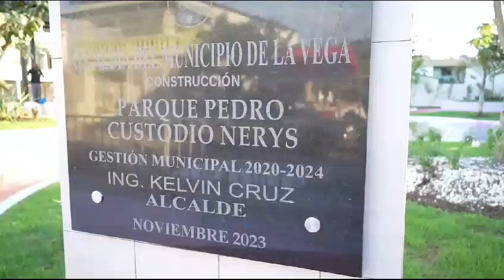Inauguración Parqué Las Uvas con una inversión de 10 millones de Pesos